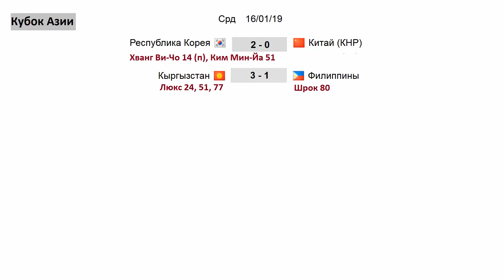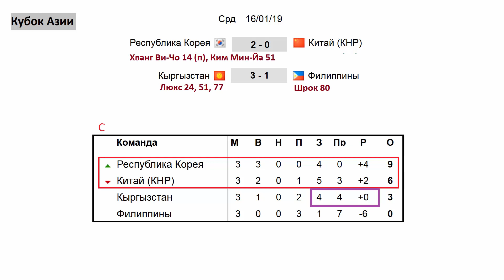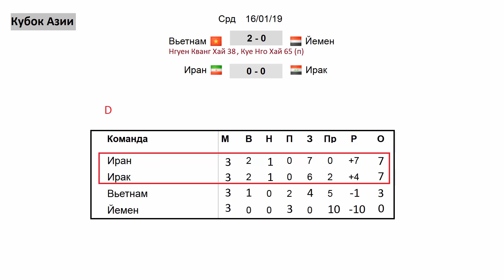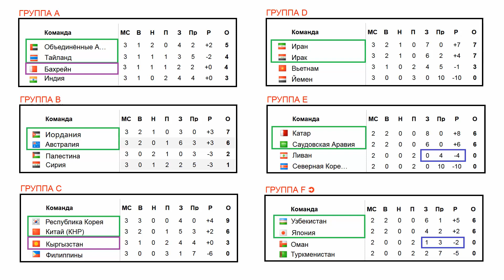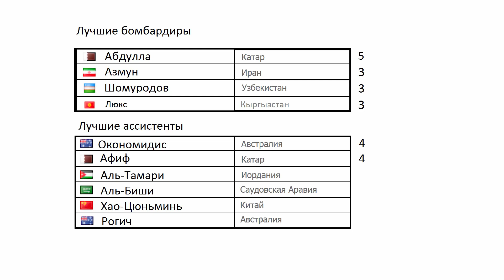Футбол. Кубок Азии 2019. АФК. Группы. Результаты. Таблицы. Расписание. Кыргызстан – Филиппины.